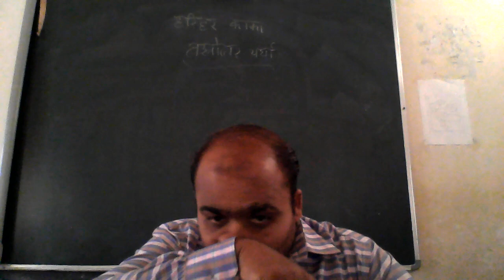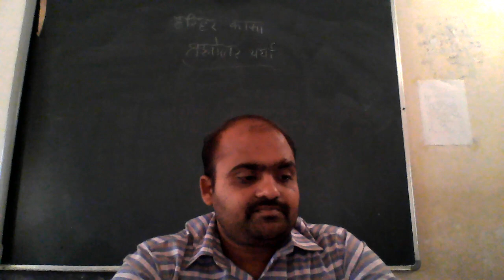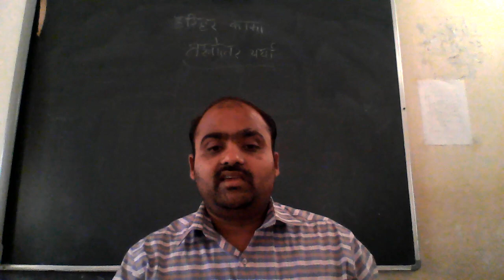CLASS - 10 HINDI